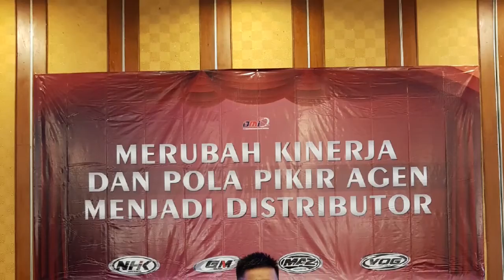Review Helm NHK R1 Giga non Stabilo.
Helm2 keren R1 inovasi sesudah NHK R6. Di tonton. Yah sampai habis ty Gbu